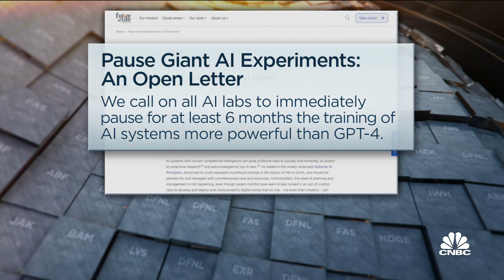A need for confidence in the banking system is not unique to tech: Founders Fund's Keith Rabois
Keith Rabois, Founders Fund general partner, joins 'Closing Bell: Overtime' to discuss a potential pause on A.I. development, the risks involved in banning TikTok, and more.